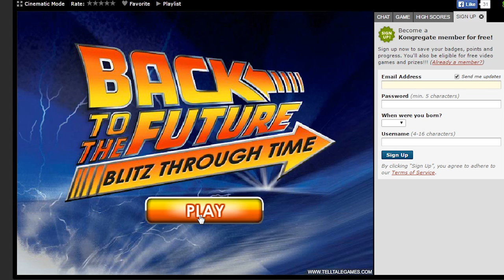Back to the Future: Blitz Through Time (Happy BTTF Day)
Back to the Future 3 was Better.

Tell me if you want to see more flash games in the future, as I am changing what series happen every week and what videos come out.